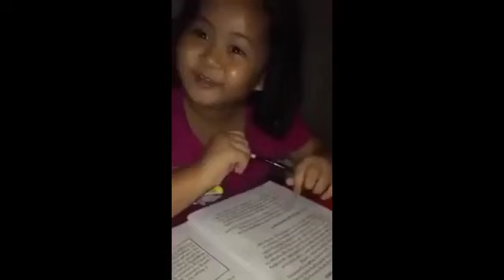haspe paint | paano mag haspe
shawarawt guy's for to day's bideo last day ng work. sobrang lypit ng haspe paint natin. support me guy's tenkyu all

how to paint varnish
how to paint varnished wood
how to paint varnished cabinets
how to paint varnished furniture
how to paint varnished wood trim
how to paint varnished wood furniture
how to paint varnished kitchen cabinets
how to paint varnished woodwork
how to paint varnished trim
how to paint varnished doors
how to paint varnish furniture
how to paint varnish on wood
how to paint varnish wood white
how to paint varnish cabinets
how to paint varnish doors
how to paint over varnish
how to apply varnish over chalk paint
how to seal acrylic paint without varnish
how to remove varnish without damaging paint
how to paint and varnish wood
how to paint a varnish door
how to paint a varnish
how to varnish painting acrylic
how to apply a varnish
how to paint and polish wood
how to paint over a varnish
how to apply fluoride varnish at home
how to apply varnish with a roller
how to apply varnish to a floor
how to use paint and varnish remover
how to make paint and varnish remover
how to use varnish on acrylic paint
how to remove paint and varnish from wood
how to varnish over acrylic paint
how to varnish acrylic paint
how to varnish acrylic paint on wood
how to varnish paint by numbers
how to paint varnished skirting boards
how to paint a varnished bannister
how to clean varnish paint brush
how to apply varnish without brush marks
how to apply varnish without bubbles
how to apply varnish on bamboo
how to apply water based varnish
how best to paint varnished wood
how to get varnish off paint brush
how to stop varnish bleeding through paint
how to clean varnish off paint brushes
how to clean paint brushes after using varnish
how to get dried varnish out of paint brushes
how to paint over oil based varnish
how to remove dried varnish from paint brush
how long to let paint dry before varnish
how to varnish water based paint
how to paint clear varnish
how to apply conversion varnish
how to apply clear varnish
how to apply clear varnish on wood
how to paint over clear varnish
how to varnish chalk paint
how to paint a varnished pine ceiling
how to varnish canvas painting
how to clean paint brush after varnish
nippon paint clear gloss varnish how to use
how to cover varnish with paint
how to use citristrip paint and varnish stripping gel
how to stop varnish coming through paint
how to get paint varnish out of clothes
how to paint varnished knotty pine walls
how to paint varnished wood cabinets
how to paint varnished wood paneling
how long does paint varnish take to dry
how to use diall paint and varnish remover
how to paint door with varnish
how to cover dark varnish with white paint
how to paint over varnish doors
how to dispose of old paint and varnish
how to apply varnish evenly
how to apply epifanes varnish
how to apply exterior varnish
how to paint over exterior varnish
spray paint tips
paint tips and tricks
paint tips and
painting tips acrylic
painting tips and tricks for beginners
painting tips and tricks cutting in
painted tips acrylic nails
painting tips and tricks canvas
painting tips auto
paint airless tips
painting tip and roll
acrylic paint tips for beginners
annie sloan chalk paint tips
airless paint tips
acrylic paint tips reddit
acnh body paint tips
auto paint tips
automotive paint tips
acrylic paint tips and techniques
angelus paint tips
paint tips beginner
painting tips bunnings
painting tips bathroom
painting tips benjamin moore
painting tips bedroom
painting tips blending
painting tips basics
paint tip bottles
painting tips black
paintball tips
bathroom paint tips
body paint tips animal crossing
benjamin moore paint tips
beyond paint tips
body paint tips
body paint tips acnh
behr paint tips
best paint tips
blender weight paint tips
best spray paint tips
painting tips canvas
painting tips cutting in
painting tips cutting in corners
painting tips ceiling or walls first
paint tip chart
paint tip cleaner
painting tips corners and edges
painting tips ceiling
paint tip cleaning needles
painting tips ceiling meets wall
cutting in paint tips
chalkboard paint tips
crackle paint tips
ceiling paint tips
clip studio paint tips of the month
chalkboard paint tips and tricks
car touch up paint tips
cosplay body paint tips
paint tips do it yourself
painting tips diy
painting tips dark colors
painting tips dulux
painting tips decorating
painting tips digital art
painting tips door
painting tips design
paint dotting tips
paint deck tips
diy paint tips
dulux paint tips
deck paint tips
dixie belle paint tips
dark paint tips
different spray paint tips
diamond paint tips
dry erase paint tips
digital paint tips
door paint tips
paint tips explained
painting tips edges and corners